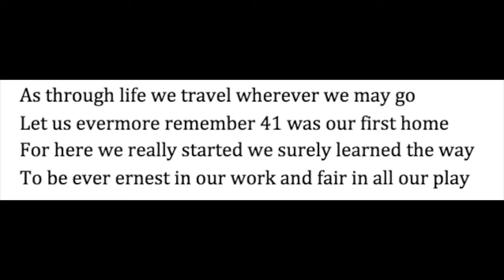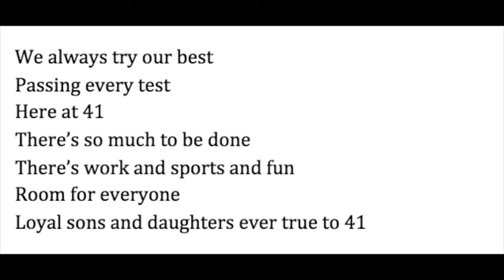P.S. 41 School Song Project